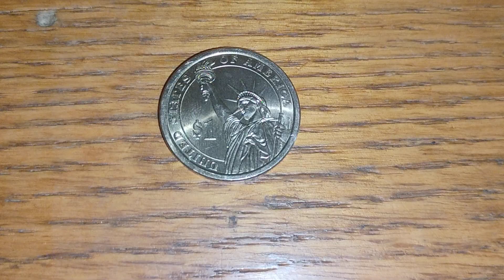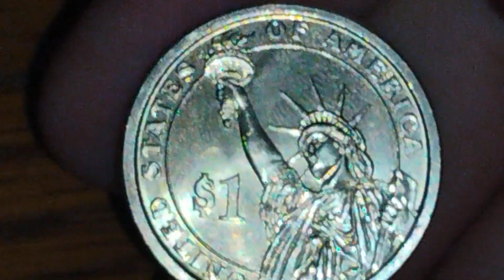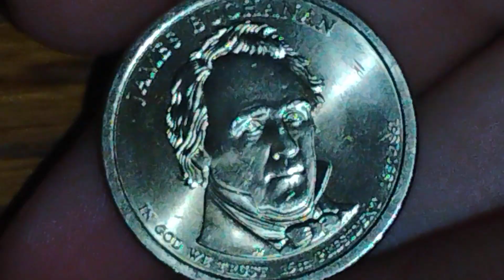2010 D Presidential Dollar Coin Found In Vending Machine Coin Slot